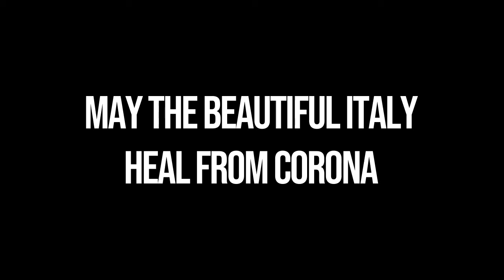COVID-19 ,Go Away From This Beautiful Land 🇮🇹😓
Italy, which has been a attractive destination for the tourists is in danger. People here welcomed us with open arms without any hesitation.
Italy is one of the best countries to live in where there is free education and free health care.
This beautiful country is in crisis now.
At the moment the death toll has reached to 369. Most of them are elderly people.
May the beautiful Italy heal from corona